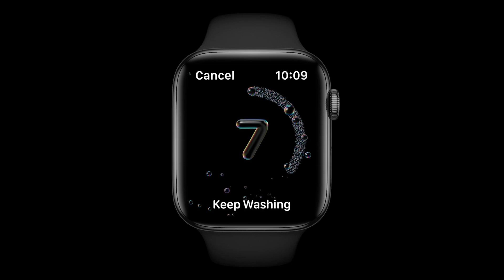Ben White opens up on growing relationship with Arsenal fans